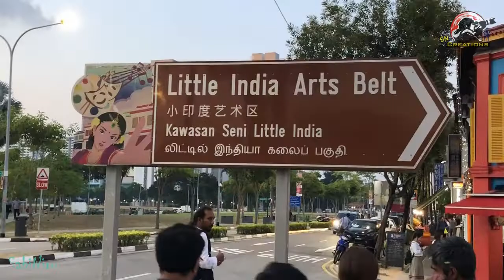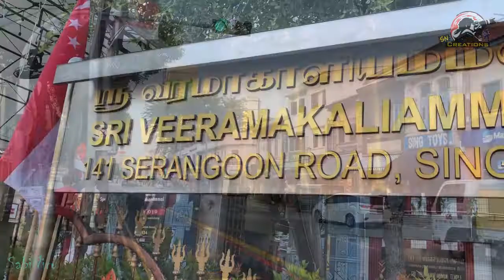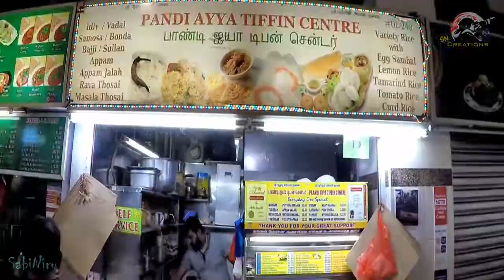Singapore Temples in Little India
We tried to explore the intricate architectural styles of the most magnificent Temples In Singapore. Hope you are enjoying by watching this video & get some information's thanks a lots...

We tried to share about :
1. Technical tips & tricks
2. Tour & Travel
3. Entertainment & much more...

# sabiniru

All contains are copy right © Will be back soon with Next Video..